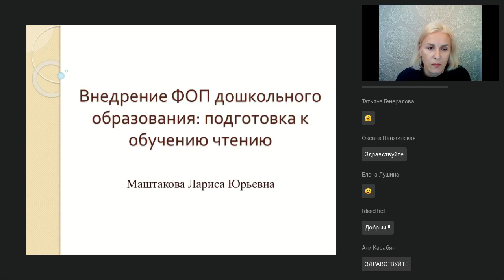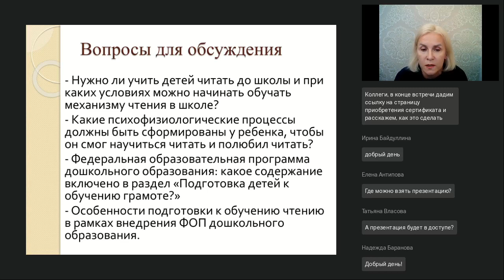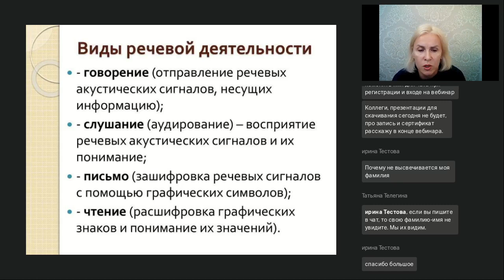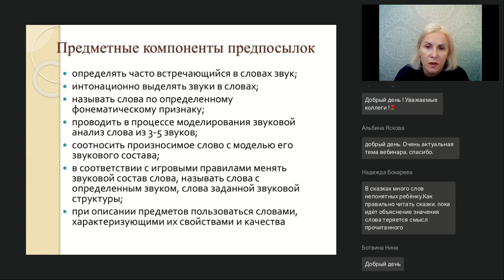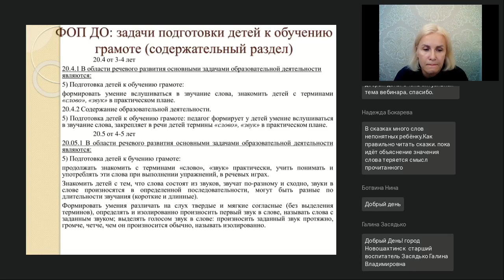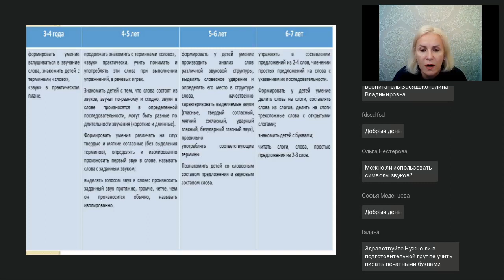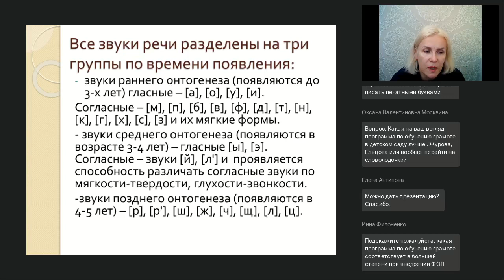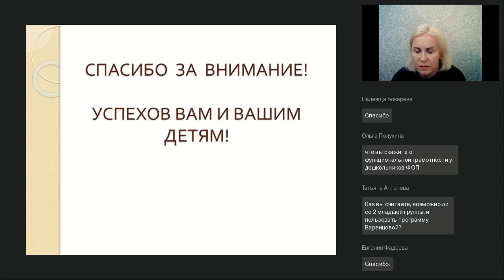Внедрение ФОП дошкольного образования подготовка к обучению чтению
Вебинар
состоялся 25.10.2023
Ведущая вебинара:
Лариса Маштакова, к.пед.н., доцент кафедры Педагогики и методики дошкольного и начального образования Бирского филиала УУНиТ

ФОП ДО: какое содержание включено в раздел «Подготовка детей к обучению грамоте»? Нужно ли учить детей читать до школы. Какие психофизиологические процессы должны быть сформированы у детей чтобы они смогли научиться читать и полюбили чтение.